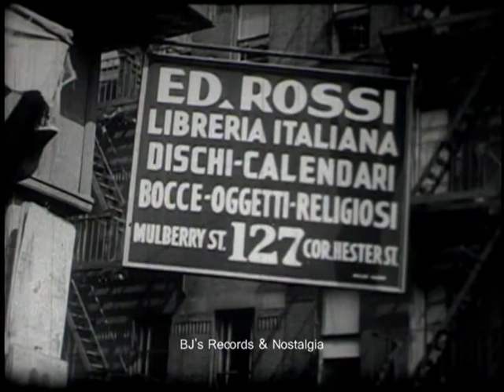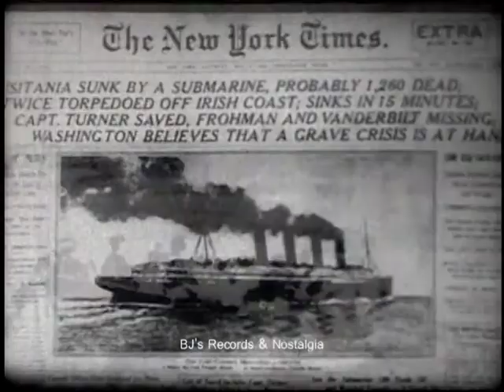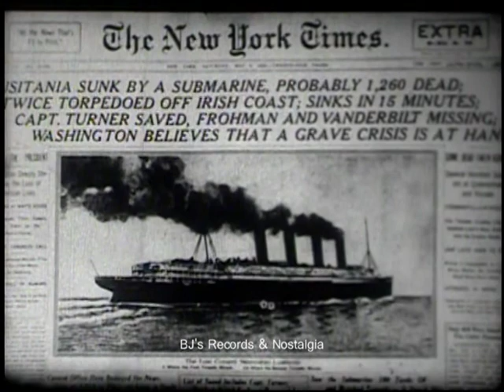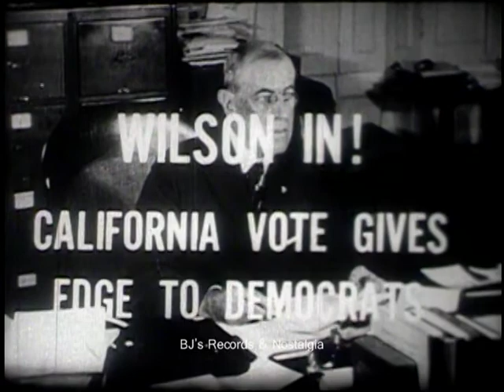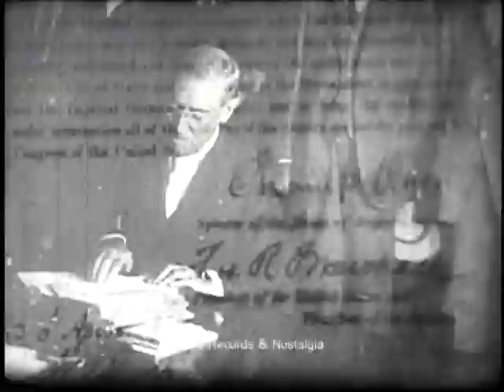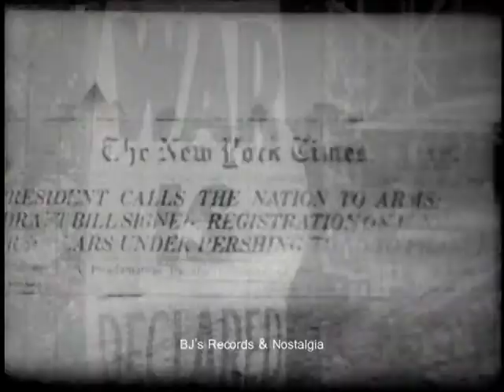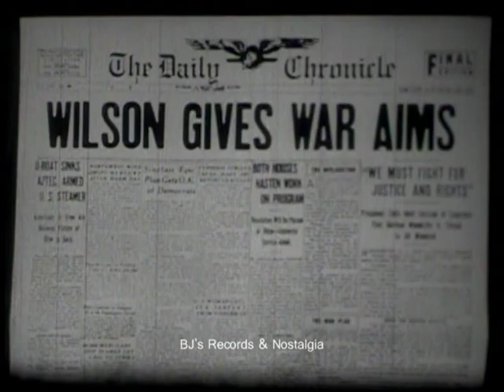WORLD WAR I. 1957 Classroom / Educational Film about U.S Involvement.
Although meant for elementary classrooms this piece, produced by Encyclopedia Britannica Film Division, contains some very comprehensive battlefield footage and is quite well done.  This is a piece of history that most kids today will never hear about in the classroom.  This film fell into the public domain in 1985 from lack of copyright renewal.